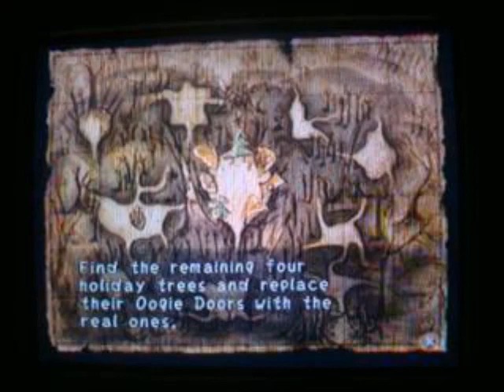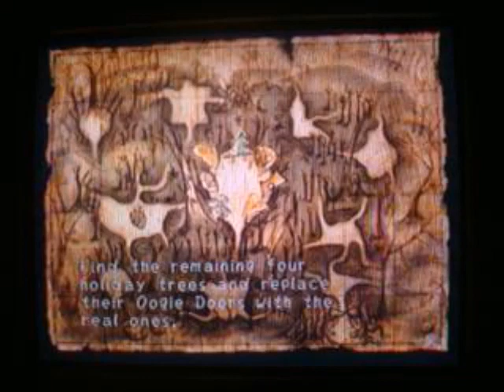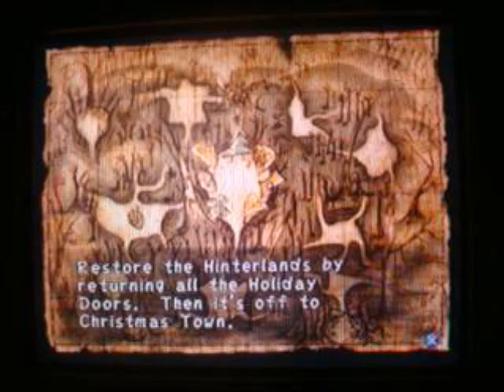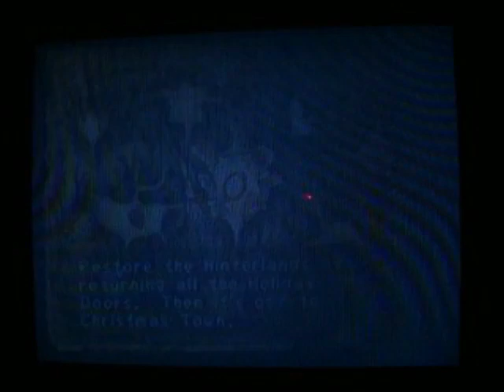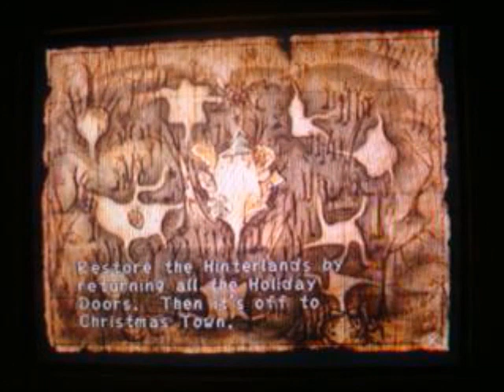The Nightmare Before Christmas - Oogies Revenge (PS2) Part 12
Man I didn't realize how HUGE the maze was.